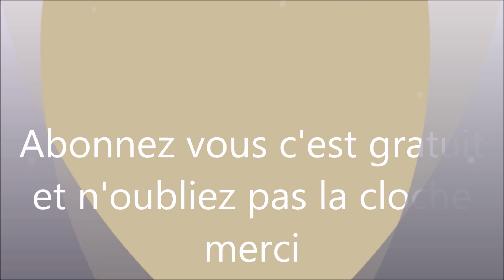8 ASTUCES NATURELLES AVEC LA CITRONNELLE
On a besoin ; les feuilles de citronnelle ,
soit pour la grippe
soit pour la paix avec votre personne
soit pour la purification
soit pour la blénnoragie faire bouillir la racine boire deux à trois verres par jour
soit pour l'accouchement quelque semaine avant
soit pour les pieds qui enflent
soit pour les maux de tête
soit pour les moustiques
ou soit pour la peau
Mon